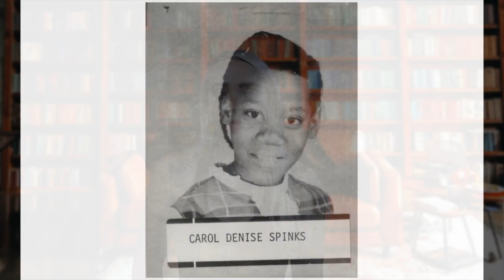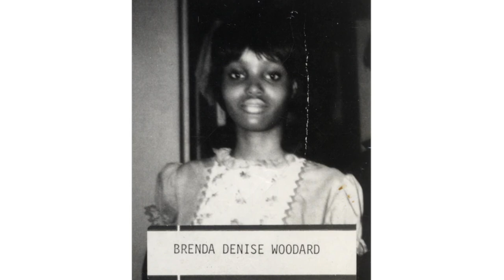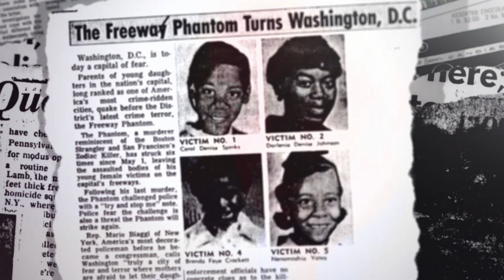Serial Killer: The Freeway Phantom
The Freeway Phantom was responsible for the murder of six girls starting in 1971. Not only would he murder these girls, but he would also taunt the family of the victims. Who is The Freeway Phantom? How did he get away with these murders? Where is he today?

Is there a specific case you would like me to cover?